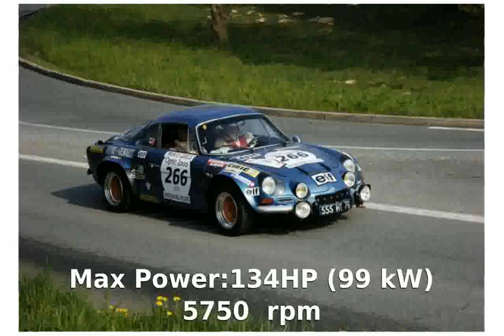2002 Renault Laguna II 2.0 16v Sport Tourer Automatic - Walkaround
Body Type:Estate (station wagon; shooting brake) 5 doors / 4 seats

Weight:1395 Kg

Length:4695 mm

Height:1443 mm

Wheelbase:2748 mm

Front Track:1525 mm

Rear Track:1480 mm

Fuel Capacity:70 liters

Engine location:front

Engine alignment:transverse

Drive Wheels:Front wheel drive

Steering:rack & pinion PAS

Fuel Supply System:MPFi

Max Power:134HP (99 kW) @ 5750 rpm

Max Torque:191Nm @ 3750 rpm

Engine Coolant:water

Displacement:1998 cc

Bore:82 mm

Stroke:93 mm

Cam Design:DOHC - Double Overhead Camshaft (per bank)

Cylinders:4 INLINE

Valves per cylinder:4

Total Valves:16

Compression Ratio:9.8:1

Aspiration:Normal

Front Brakes:VeDi

Rear Brakes:Di-S-ABS

Standard Wheels:6??J x 16 / 6??J x 16

Standard Tyres:205/55 R 16 / 205/55 R 16

Suspension Front:I.MS.

Suspension Rear:I.TB.

Transmission:automatic

Number of gears:4

Acceleration 0-100 Km/h:12.3 seconds

City:17.5 l/100km

Road:9.5 l/100km

Mixt:12.4 l/100km

2002 renault scenic
2002 renault laguna
2002 renault clio
2002 renault megane